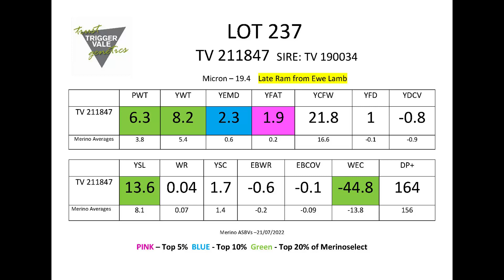TV Poll Merino Lot 237 2022